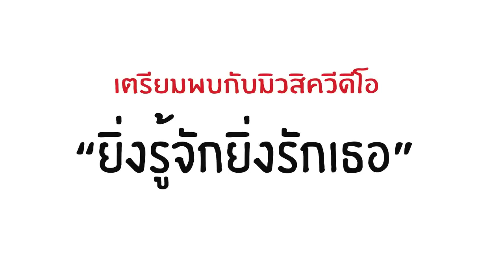teaser wedding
ตัวอย่าง mv ยิ่งรู้จัก ยิ่งรักเธอ ที่จะเปิดในงานพิธีมงคลสมรส ระหว่าง จอย สาวพยาบาลสุดเนี๊ยบ กับ ยุ้ย หนุ่มนิติกร สุดตี๋ ที่เดินทางกับเส้นทางความรักมาด้วยกันตลอดระยะเวลา 8 ปี และจะรักกันตลอดไป ติดตาม mv ยิ่งรู้จัก ยิ่งรักเธอ ฉบับเต็มได้ในงานพิธีมงคลสมรส วัน อาทิตย์ ที่ 2 ธันวาคม พ.ศ. 2555 ครับ